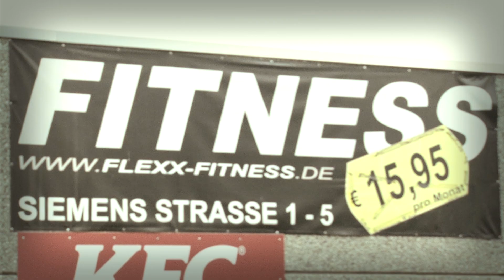Muslimfeindlichkeit (Trailer)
Muslimfeindlichkeit - Eine Filmreihe über antimuslimischen Rassismus

Muslimfeindlichkeit bzw. antimuslimischer Rassismus bezeichnet die Abwertung und Benachteiligung von Muslimen und die Feindseligkeit ihnen gegenüber, die mit der Zugehörigkeit der Betroffenen als homogene Gruppe zum Islam begründet und gerechtfertigt wird.

Ziel dieser thematischen Filmreihe ist die Auseinandersetzung mit dem antimuslimischen Rassismus und den Folgen dieses Rassismus für Muslime und für das Zusammenleben verschiedener Kulturen, Religionen und Gruppen in der Gesellschaft. Die Filme dienen der Akzeptanz von Diversität, dem Abbau von Vorurteilen und der Auseinandersetzung der ZuschauerInnen mit dem eigenen Rassismus.

2013, 204 Min., freigegeben ab 0 Jahren.
DVD Kauf 32,- EUR | Ausleihe 12,- EUR | Preis V & Ö 80,- EUR

Dieser Film ist auch als Stream bzw. Download erhältlich:
Stream 9,- EUR | Download 25,- EUR